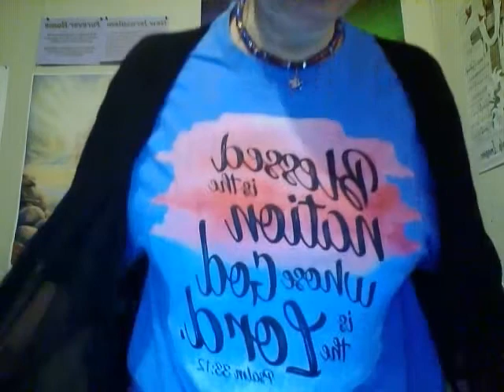God Knows Us All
God Knows Us All!!! Psalms 139!!! Come Learn With Me!!!